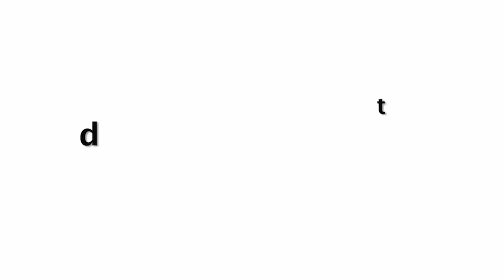Preity Zinta Beautyfull Young Looks After Plastic Surgery At Awards Show 2019